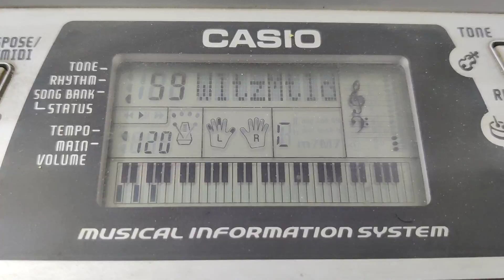59 - Waltzing Matilda [Casio CTK 496 Song Bank Archive]